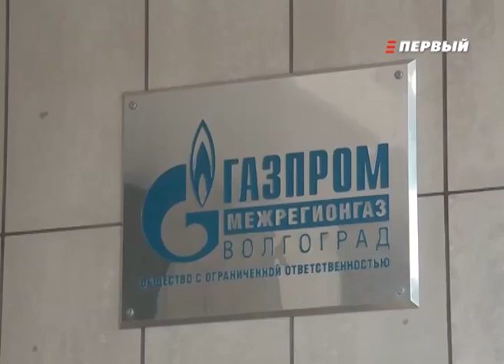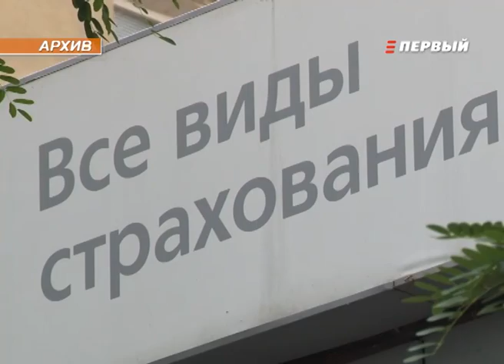Итоги дня от 06.11.14